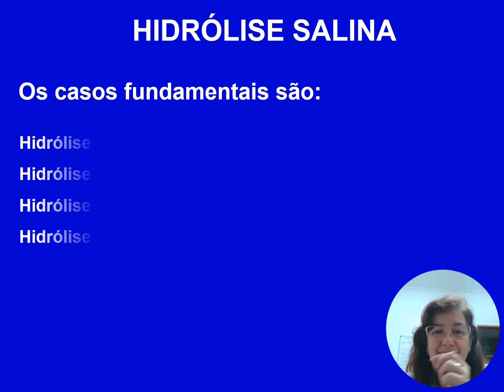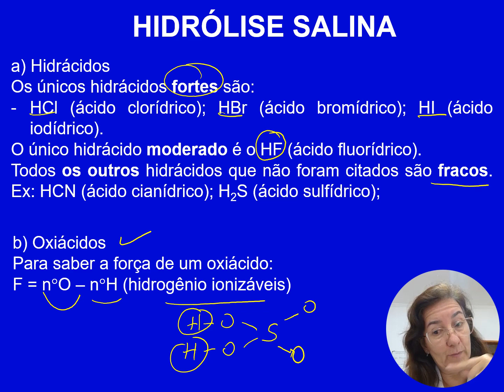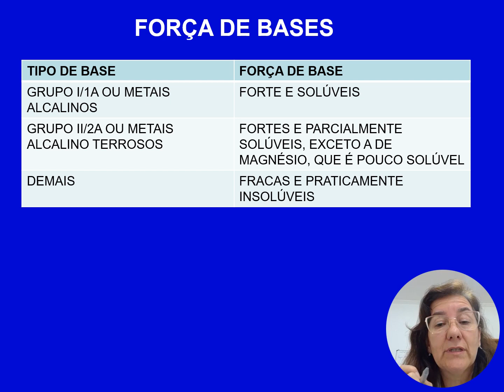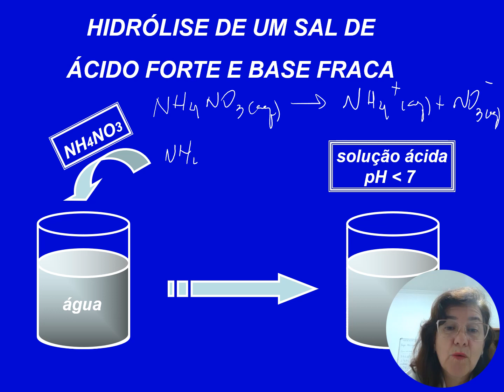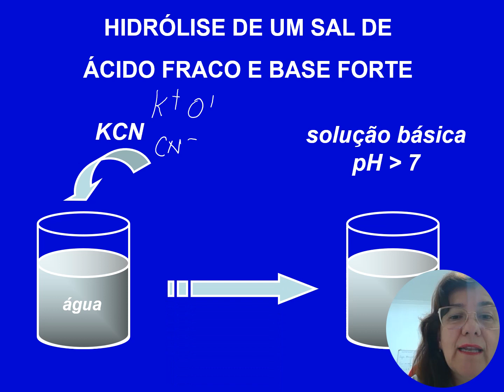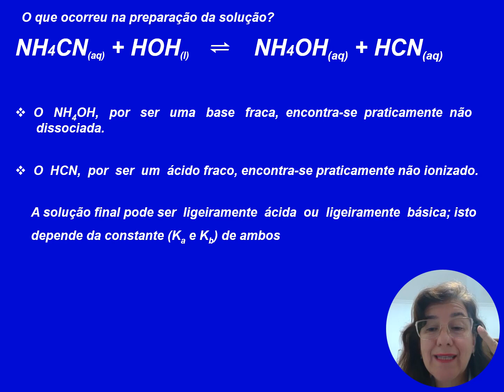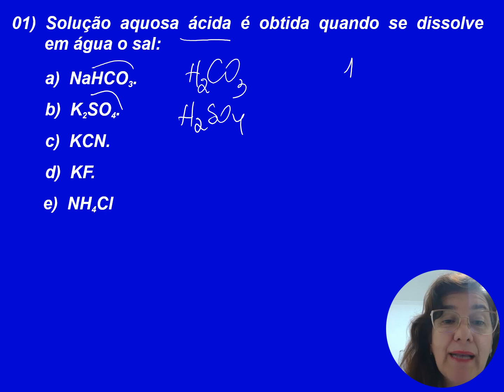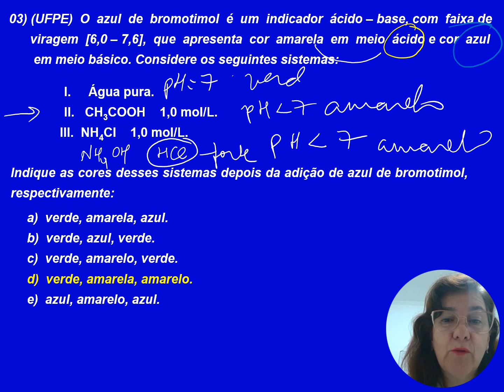EQUILÍBRIO QUÍMICO HIDRÓLISE SALINA parte 6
Hidrólise salina
A hidrólise salina é a reação que ocorre entre a água e os íons resultantes da dissociação de sais.
"Um dos processos de obtenção de solução ácida ou básica ocorre com base na reação de íons provenientes de alguns sais com a água. Esse processo é denominado hidrólise salina."
"Como acontece a hidrólise salina?
Na hidrólise salina, os íons provenientes da solubilização de um sal reagem com a água e formam apenas bases fracas ou ácidos fracos, uma vez que cátions e ânions provenientes de bases e ácidos fortes não sofrem hidrólise. Esses sais podem ter origens distintas de acordo com os íons que os compõem.
A reação de um cátion genérico com a água pode ser representada da seguinte forma:
X+ + H2O ⇌ XOH + H+
Note que a hidrólise de cátions produz soluções ácidas, caracterizadas pela formação de H+.
A reação de um ânion genérico com a água pode ser representada da seguinte forma:
Y- + H2O ⇌ OH- + HY"
"Note que a hidrólise de ânions produz soluções ácidas, caracterizadas pela formação de OH-.
A seguir, vamos analisar cada um dos tipos de hidrólise conforme os íons disponíveis do sal escolhido."
"Hidrólise salina de ácido forte e base fraca
Vamos analisar a hidrólise do sal NH4Br, que apresenta os íons Br- provenientes de HBr (ácido forte) e os íons NH4+ derivados do NH4OH (base fraca).
Nesse caso, ocorre a hidrólise do cátion, proveniente da base fraca, e nada acontece com o ânion Br-, pois é um íon derivado de um ácido forte.
NH4+ + H2O ⇌ NH4OH + H+
A hidrólise de sal de ácido forte e base fraca resulta em uma solução ácida (pH menor que 7), devido à presença do íon H+ que não interagiu com o íon Br-."
"Hidrólise salina de ácido fraco e base forte
Vamos analisar a hidrólise do sal KCN, que apresenta os íons CN- provenientes de HCN (ácido fraco) e os íons K+ derivados do KOH (base forte). Nesse caso ocorre a hidrólise do ânion, proveniente do ácido fraco e nada acontece com o cátion K+, íon derivado de uma base forte.
CN- + H2O ⇌ OH- + HCN
A hidrólise de sal de ácido fraco e base forte resulta em uma solução básica (pH maior que 7), em razão da presença de íons OH- que não interagiram com os íons K+.
Hidrólise salina de ácido fraco e base fraca
Vamos analisar a hidrólise do sal NH4CN, proveniente de HCN (ácido fraco) e de NH4OH (base fraca). Nesse caso ocorre a hidrólise dos dois íons, uma vez que são provenientes de ácido e base fracos."
"NH4+ + CN- + H2O ⇌ NH4OH + HCN
A hidrólise de sal de ácido fraco e base fraca resulta em uma solução ligeiramente básica ou ácida, dependendo das constantes de dissociação do ácido e da base (Ka e Kb, respectivamente).
Para o exemplo do sal NH4CN, temos:
HCN → Ka= 4,9. 10-10
NH4OH →Kb= 1,8. 10-5.
Como Kb é maior que o Ka, a base está mais ionizada que o ácido, portanto teremos uma maior concentração de OH-, o que resultará em uma solução com pH maior que 7.
Dito isso, concluímos que:"
"Ka maior que: Kb Solução ligeiramente ácida, pH menor que 7.
Ka menor que Kb  Solução ligeiramente básica, pH maior que 7."
"Hidrólise salina de ácido forte e base forte
Nesse caso, temos um sal com íons derivados de um ácido forte e de uma base fraca, como o NaCl, que possui os íons Cl- e Na+ provenientes do HCl e do NaOH, respectivamente. Conforme dito, esses íons não sofrem hidrólise e, por isso, não ocorre a interação entre os íons provenientes do sal e os íons derivados da água, deixando livre os íons H+ e OH-.
Como a concentração de H+ e OH- é a mesma (produto da autoionização da água), teremos uma solução neutra (pH = 7)."